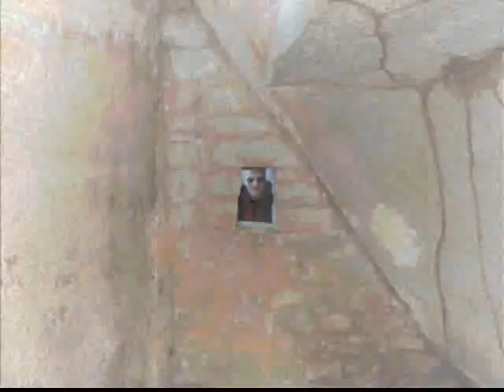MatusHead - Emanuel en MachuPicchu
MatusHead
Emanuel en MachuPicchu